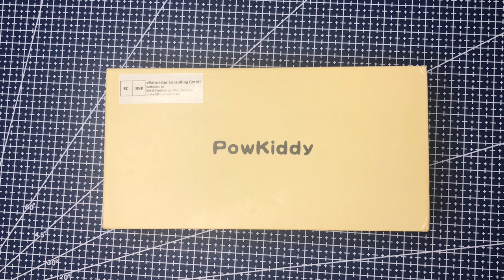Powkiddy RGB 10 Max 2 Review - Is it a worthy upgrade \ successor of the original?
Intro
Hi everyone! Today we're covering the Powkiddy RGB 10 Max 2 ; a reshell of the original RGB 10 Max which was released earlier this year. The good news is that if you're yet to pick up a RK3326 handheld; this is one of the best. The bad news is, if you've got the original - there's simply just not enough improvements to justify an upgrade.

Timestamps
0:04 - Introduction\Unboxing\Overview
1:56 - Teardown
2:25 - RGB10 Max vs RGB10 Max 2
3:29 - Can you swap micro SD's?
4:02 - RGB10 Max | RGB10 Max 2 teardown comparison
4:14 - EmulationStation
4:40 - Gameplay
13:35 - Summary